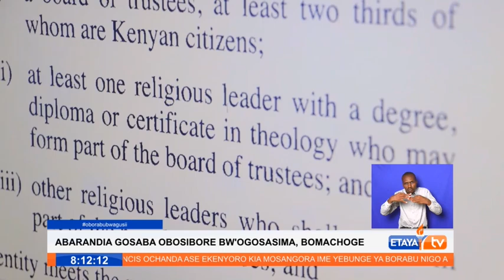Church leaders have opposed government proposal to tax places of worship